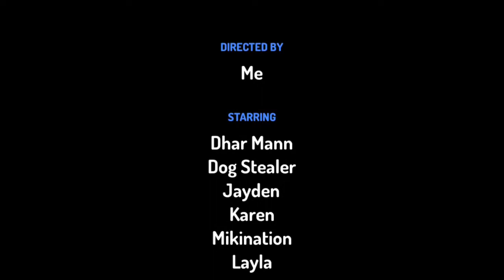Dhar Mann - Mikination collab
Willyrot